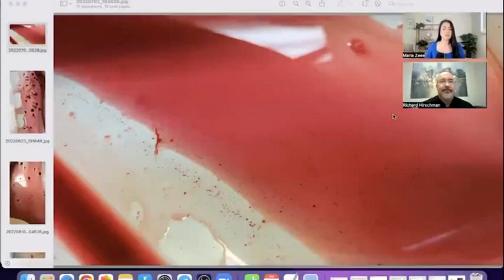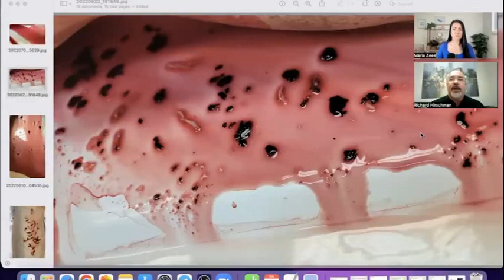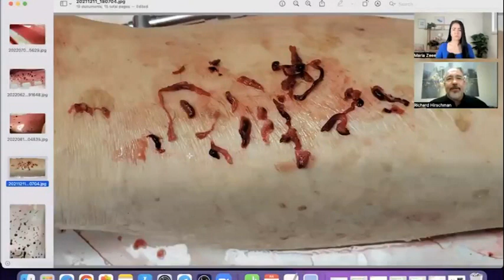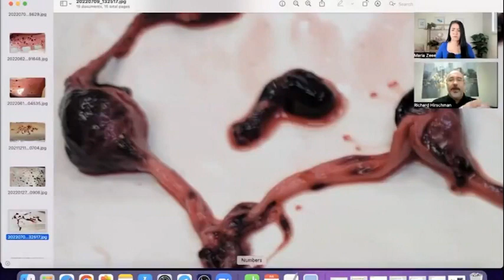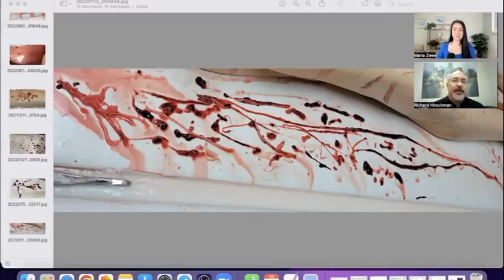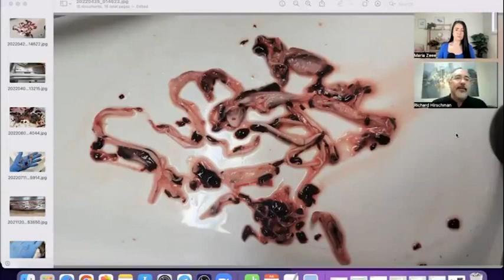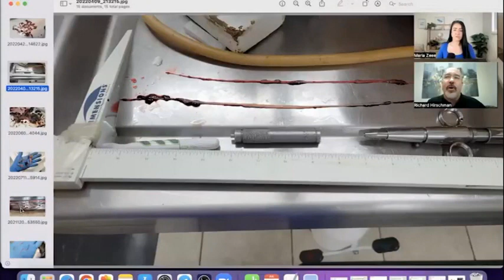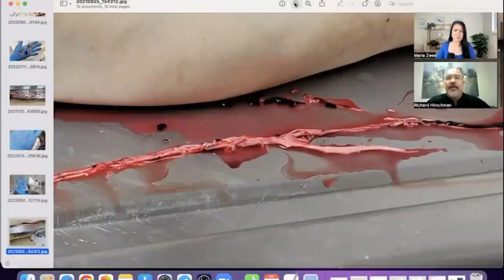EMBALMER zeee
@rocketspushoffair Whistleblower and Embalmer Richard Hirschman joins Lady Zeee to share his findings from injected individuals, with evidence of huge structures growing inside of them and killing them even a year after their shots.